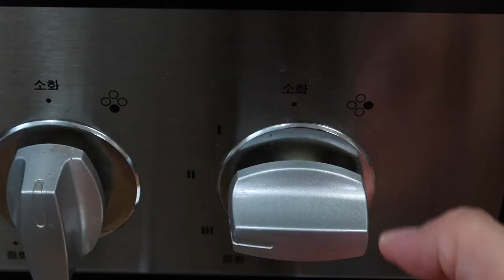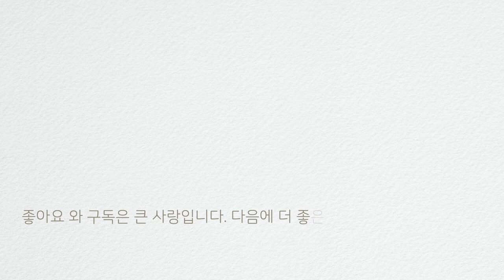[간단반찬] 메추리알조림 | 꽈리고추메추리알조림 만들기 | 메추리알껍질 쉽게 까는 법 | 초보주부도 만들수 있는 메추리알꽈리고추조림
[간단반찬] 메추리알조림(메추리알꽈리고추조림) 만들기

지난번 간단반찬은 꽈리고추에 멸치를 넣었는데, 이번엔 꽈리고추와 메추리알, 만가닥버섯을 넣고 조림을 만들었습니다. 메추리알이 들어가서 아이들 반찬으로도 좋고, 밥 두공기는 소리 소문 없이 뚝딱 할 수 있는 반찬이에요. 초보주부님(저처럼)들도 쉽게 따라서 만들수 있는 메추리알조림! 꼭 만들어보세요 언제나 고맙습니다 여러분~

[조리팁]
-메추리알이 잠길 정도의 물을 붓고 메추리알 1판 기준으로 소금 1작은술, 식초 1작은술 넣고 센불에서 끓이다가 끓어오르기 시작하면 6분간 삶아줍니다
-다 삶은 후 메추리알을 차가운 물에 잠시 담궈 식힌 후 밀폐용기에 메추리알과 물을 약간 넣은 후 용기를 영상에서 처럼 흔들어 주세요
-그러고 나면 껍질이 스르륵 잘 벗겨집니다
-버섯은 만가닥버섯 대신 새송이버섯을 넣으셔도 좋아요
-양념국물에 다시마가 있으시면 넣지만 없으시면 생략하셔도 좋아요
-양념국물과 대파, 청양고추, 만가닥버섯을 넣고 센불에서 5분간 끓이고
-다시마를 건져내고 5분간 더 끓입니다(다시마를 생략하시면 ...2분 정도만 더 끓여주세요)
-메추리알을 넣고 끓어오르면 6분간 더 끓인 후
-꽈리고추를 넣고 2분간 조린 후 불을 끄고 통깨를 뿌린 후 섞어 주시면 완성!

[참고레시피]
문화센터 인기요리수업 한권으로 끝내기 | 김선영 | 레시피팩토리